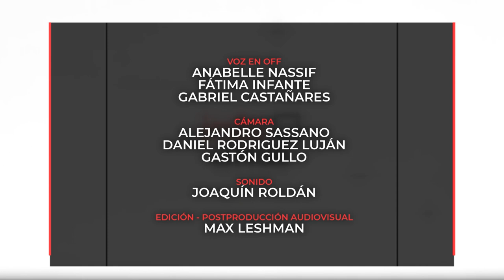INFO UNSE 27/12/2023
Hoy compartimos información sobre:

🔹 Snacks de zapallo y zanahoria producidos por el Centro de investigación en Biofísica Aplicada y Alimentos (CIBAAL), instituto de doble dependencia CONICET-UNSE.